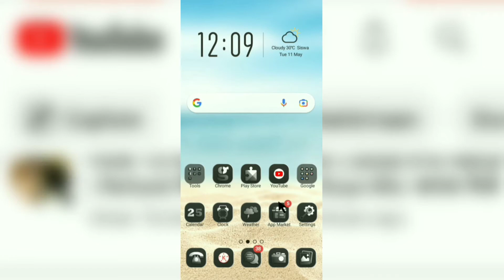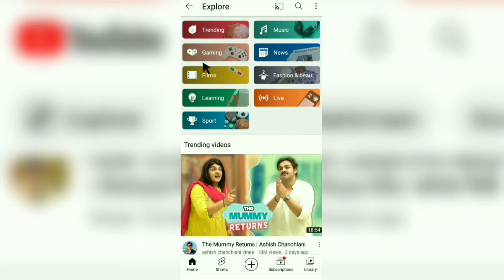YouTube New Update 2021 | Explore And Shorts Option Change | आ गया YouTube का नया Update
YouTube New Update | Explore And Shorts Option Change | आ गया YouTube का नया Update 2021

Hello doston namaskar mai Hun Abrar

Doston bahut bahut Swagat hai aapka hamare is YouTube channel Abrar Tentech mein

Doston main is video mein bataya YouTube apna hamesha naya naya update karta rahata hai aur YouTube mein explore short ka option kuch difference dikhaya gaya hai

Cover Topics:-
1. YouTube new update
2. YouTube short update
3. Explore and sorts option changing
4. YouTube ka naya update
5. Explorer and shots update complete

YouTube learning playlist video

Home:- Mahadeva Disst Maharajganj